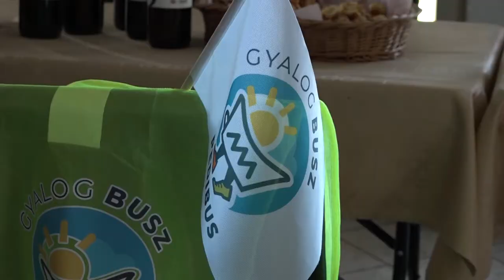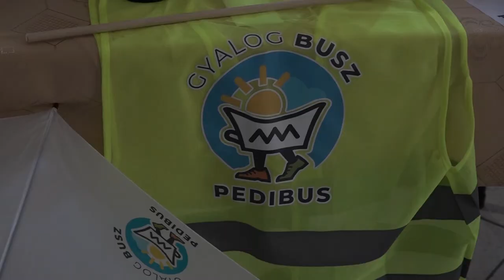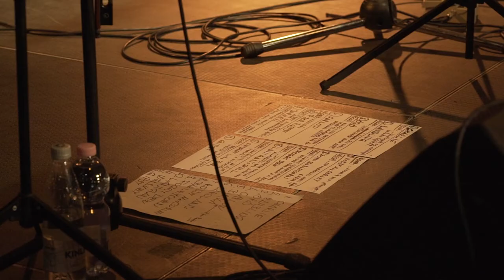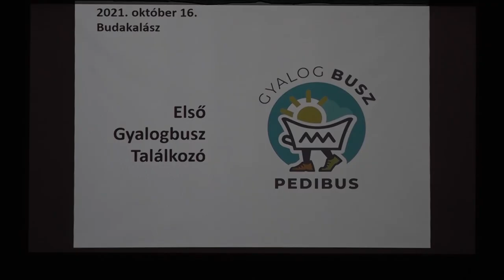TV Budakalász / Budakalász Ma / 2021.10.19.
Gyalogbusz – október 16-án megszervezték az Első Gyalogbuszos Találkozót
Bejelentés- online panasz/közérdekű bejelentés a gyorsabb ügyintézés érdekében
M.É.Z - október 16-án szombaton, a Kós Károly Művelődési Házban adott koncertet az együttes
Fejezetek és hangulatok a Föld történetéből - címmel tart előadást csütörtök este Gerstenkorn András geológus a Kós Károly Művelődési Házban